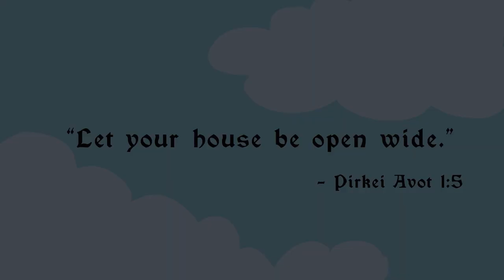Abraham's Tent: A Playfully Jewish Explanation of Why This Bible Hero Matters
Abraham was chosen to drop everything and lead the Israelites back in Bible times? Was it Abe's willingness to open his house to strangers? Here's a playful set of answers based on historical rabbinic interpretations.